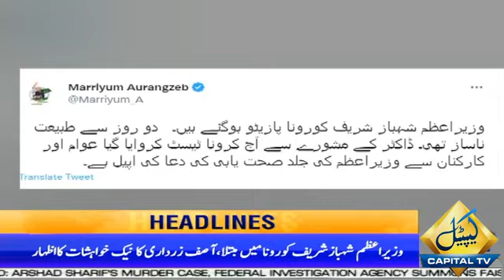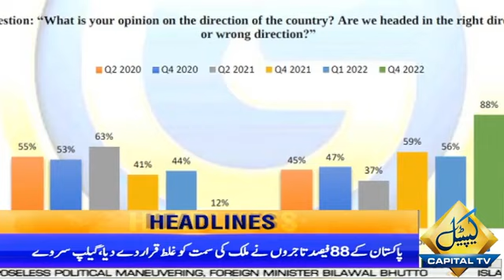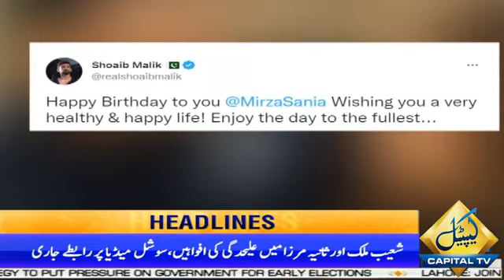6 AM News Headlines | 16 Nov 2022 | Capital TV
6 AM News Headlines | 16 Nov 2022 | Capital TV